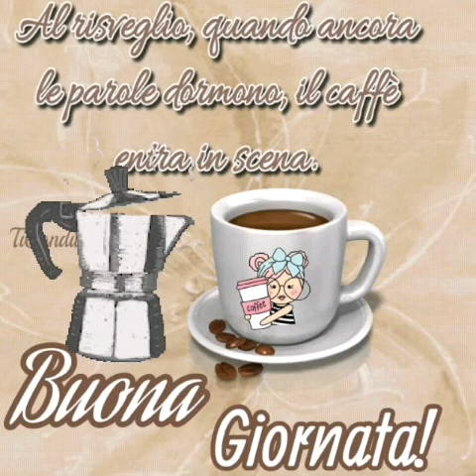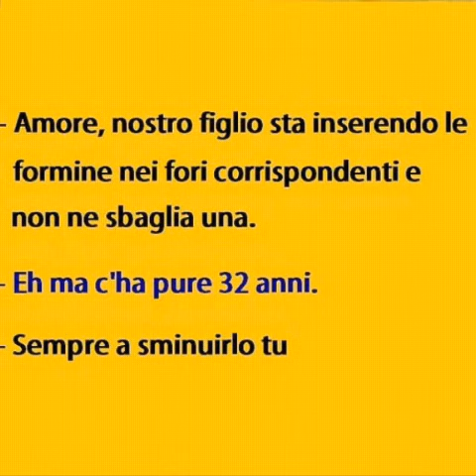LO DICE ANCHE IL CIELO.....BUONGIORNO!🌞🏡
VIDEO IMMAGINI E MUSICA PER BUONGIORNO